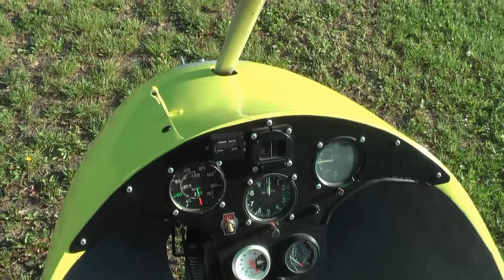Ultralight trike Cosmos - wing ESO2